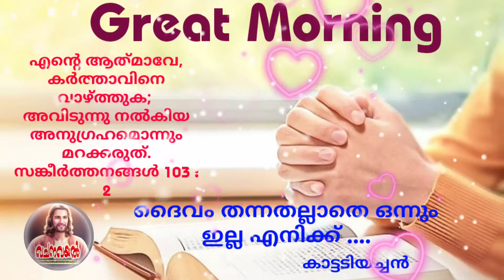Episode 17 / Great Morning